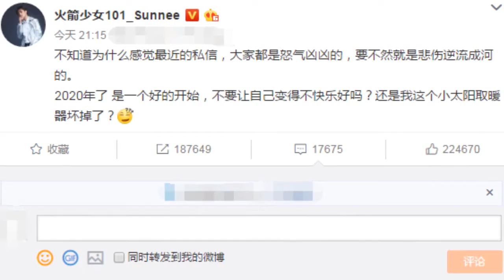Sunnee自称小太阳取暖器